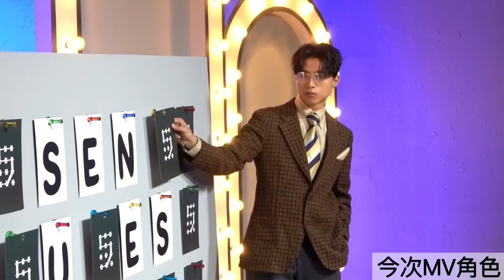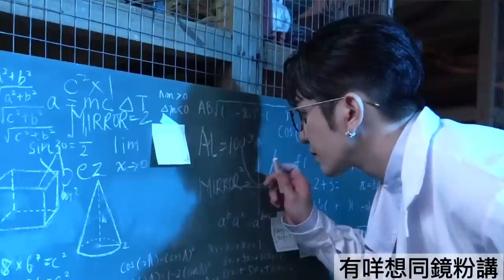MIRROR五周年團歌《Catch a Vibe》MV玩角色扮演 12子剖白心底話 一人有一個期望(足本訪問)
MIRROR將於11月3日成軍五年，除了連串粉絲活動，12子亦推出了新歌《Catch a Vibe》作慶祝。各成員包括姜濤、AK江𤒹生、Lokman楊樂文、陳卓賢Ian、Anson Lo盧瀚霆、Edan呂爵安、Jer柳應廷、Jeremy李駿傑、Stanley邱士縉、Tiger邱傲然、Frankie陳瑞輝和Alton王智德，除了在MV展示靚仔造型，更會以搞鬼角色現身，歡樂氣氛滿瀉，亦寓意邁向五周年迎來新突破，12子回看沿途高低有鏡粉陪伴走過的日子，分享對Fans的心底話，同時亦談及各自期待的突破。

bmgproductionmusic